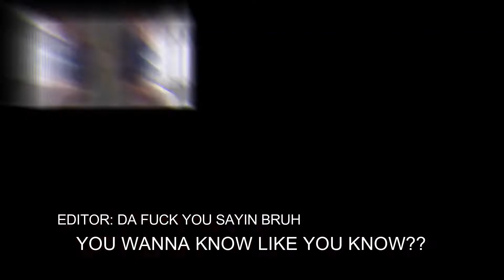THE ONE SHOT GUN WITH A BLONDE CHICK | MK2 - Breathstroke | COD Mobile | Highlights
Copyright Info ©